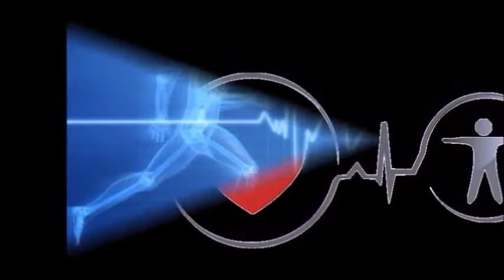ARIES: "EN ESTE CICLO SE MATERIALIZAN MUCHOS SUENOS!"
SEMANA EFECTIVA:   ABRIL 13 - ABRIL 19
Descubre que es lo que te depara el futuro de acuerdo a tu signo zodiacal.  Escucha mi programa para tu horoscopo semanal!

Miercoles a partir de las 8PM (CST) atraves de NEXUSLATINO.COM o bajando GRATUITAMENTE la aplicacion 'NEXUS RADIO'